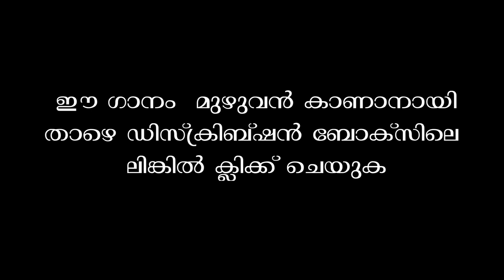Releasing Hymn to St. Joseph | കാവൽക്കാരനാം യൗസേപ്പിതാവേ | Archbishop Antony Kariyil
കാവൽക്കാരനാം യൗസേപ്പിതാവേ